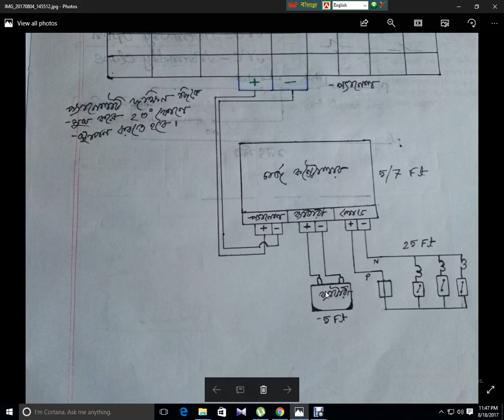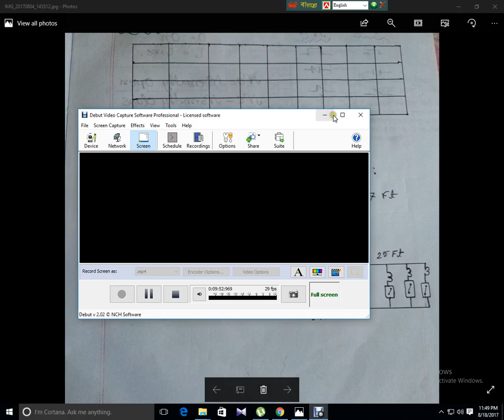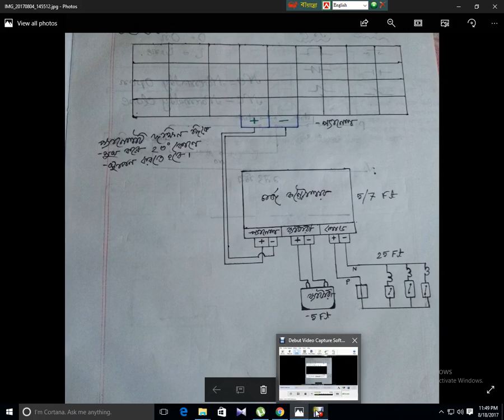সোলার হোম সিস্টেম কানেকশন ডায়াগ্রাম ও আলোচনা। solar home system diagram